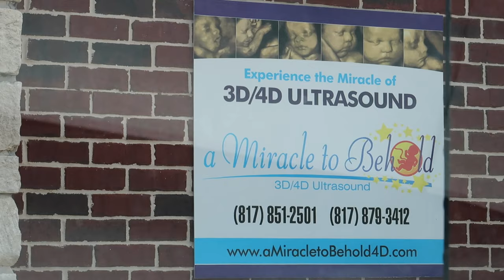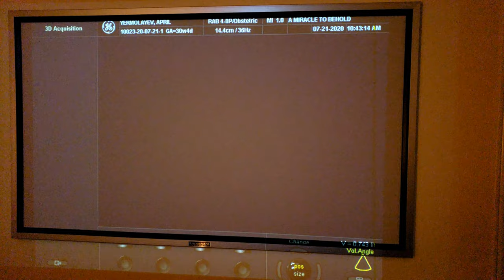THE NEW NORMAL: 3D/4D ULTRASOUND VLOG WITH GENDER CONFIRMATION @ 31 WEEKS PREGNANT JULY 2020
Embracing the New NORMAL despite the midst of this situation, my husband and I decided to go and have this 3D/4D appointment and pay out our own pocket (Insurance doesn't cover it). I gave my husband a little peek of our bundle of joy because he never sees the baby's ultrasound during my OB's visit due to our situation right now (Pandemic). We are so overwhelmed with joy and happiness that we did this and were excited to meet our little boy Soon ;)

Daghang Salamat!